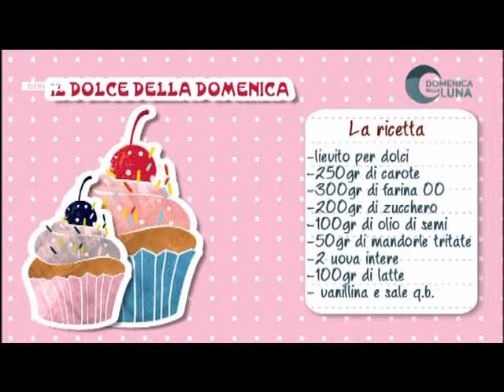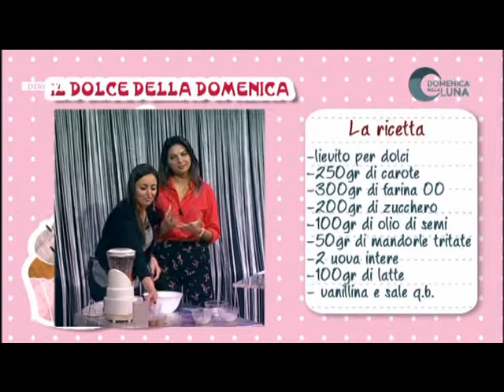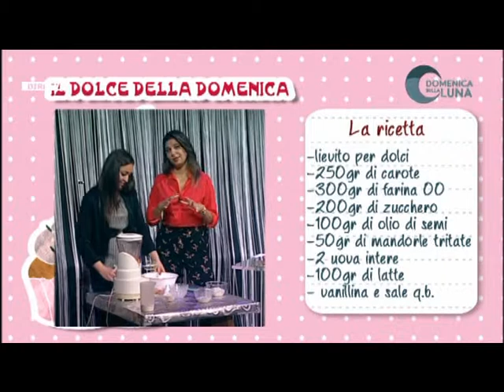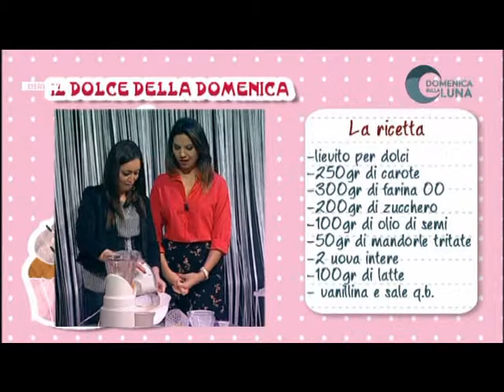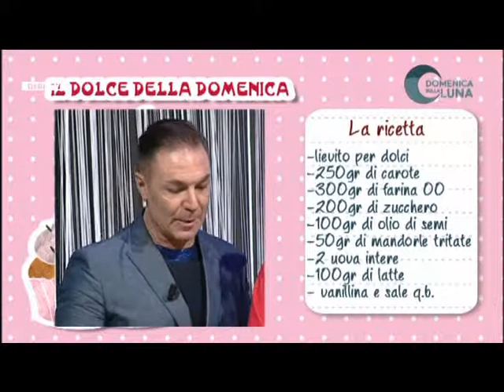TORTA DI CAROTE Il Dolce della domenica – DOMENICA SULLA LUNA Terza Puntata 22 10 2017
Tutorial divertente e Pasticcione.. Un modo di ironizzare i vari tutorial del web e non solo. Due Amiche, Sabrina e Lucia alle prese con la realizzazione di un dolce… Ci riusciranno?
Il tutorial fa parte del programma DOMENICA SULLA LUNA il programma è in onda ogni domenica alle 10 su tv Luna ( canale 14 in Campania, 212 nel Lazio,186 in Puglia, in streaming e tramite app LUNAGO).

 "Domenica Sulla Luna" è un programma prodotto da TV Luna e Dream Production, scritto da Gianfranco Sannino e Ciro Sannino.

TI VA DI BALLARE? LATINO.